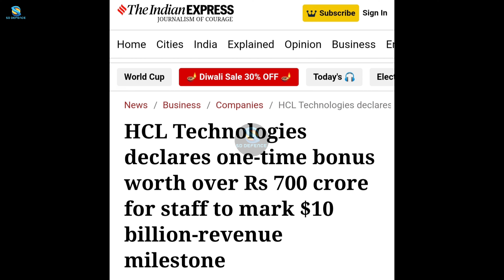भारत की सेमीकंडक्टर मैन्युफैक्चरिंग देख,कांप उठा चीन | Hcl Lunch Epic Foundation To Semi-Chip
your Queries...

India new semiconductor factory,
india semiconductor,
india semiconductor mission,
india semiconductor industry
chip manufacturing process,
chip manufacturing in india,
chip manufacturing,
India semiconductor,
india semiconductor industry
Electronics Industry of India,
made in India Electronics,
Electronics export from India,
semiconductor chip,
semiconductor,
semiconductor chip manufacturing process,
semiconductor manufacturing process,
semiconductor class12,
chip manufacturing process,
chip manufacturing,
chip manufacturing companies in india,
Sd defence,